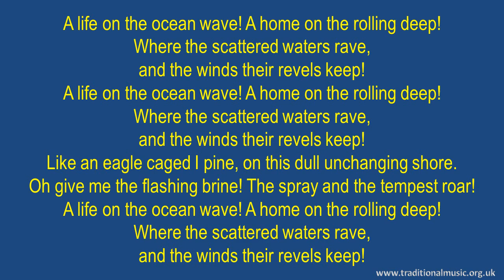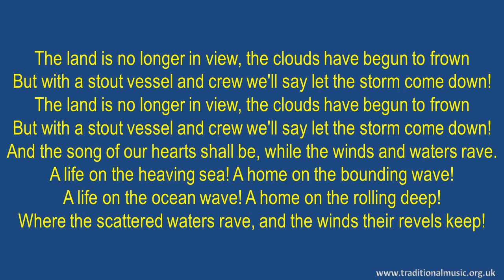A Life On The Ocean Wave(full verses) - Traditional Lyrics & Orchestral Music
A Life On The Ocean Wave - Song Lyrics with Orchestral backing music.

LYRICS:
A Life on the Ocean Wave
Epes Sargent published in 1838 and set to music by Henry Russell.

A life on the ocean wave! A home on the rolling deep!
Where the scattered waters rave, and the winds their revels keep!
Like an eagle caged I pine, on this dull unchanging shore.
Oh give me the flashing brine! The spray and the tempest roar!

The winds, the winds, the winds their revels keep!

The land is no longer in view, the clouds have begun to frown
But with a stout vessel and crew we'll say let the storm come down!
And the song of our hearts shall be, while the winds and waters rave.
A life on the heaving sea! A home on the bounding wave!

Thanks Rod